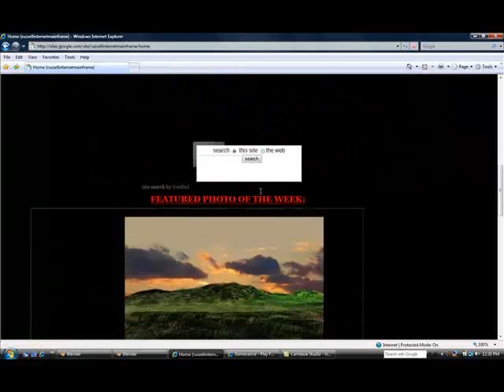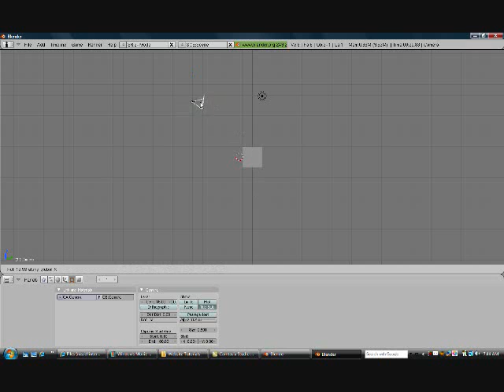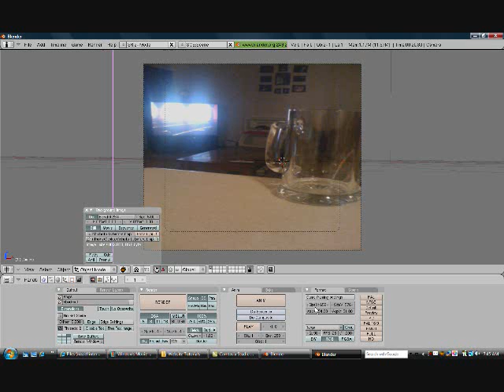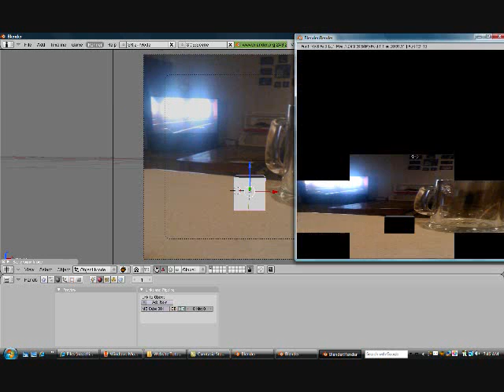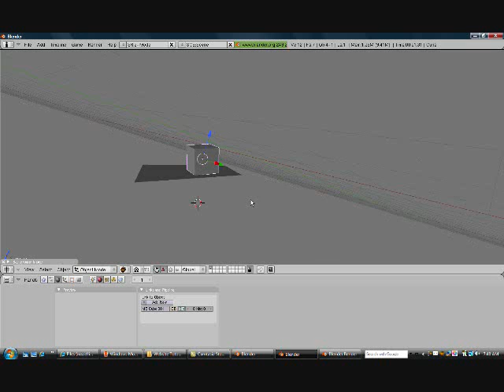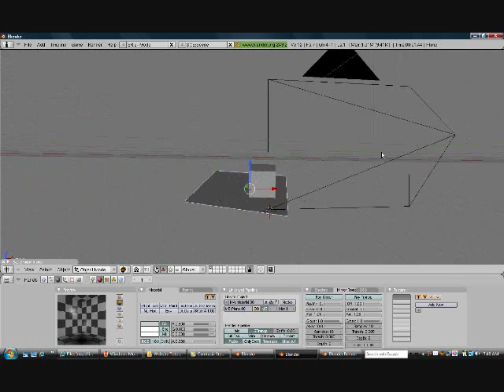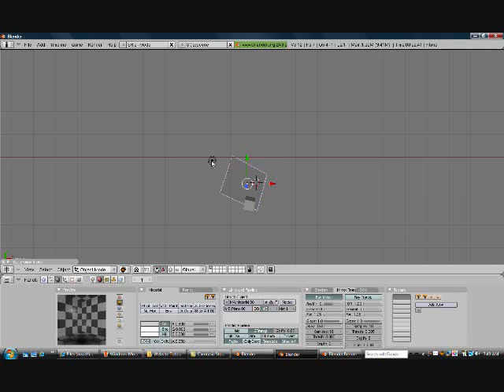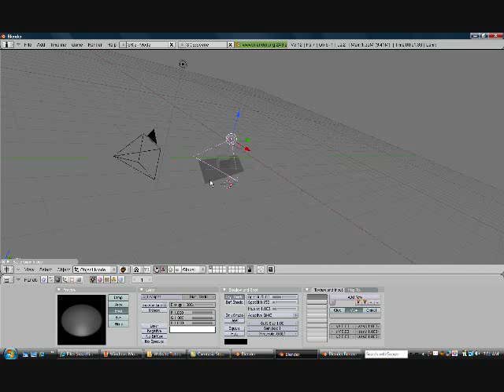Blender 3D Basics Realistic Photo FX Tutorial 16 Part 1.wmv